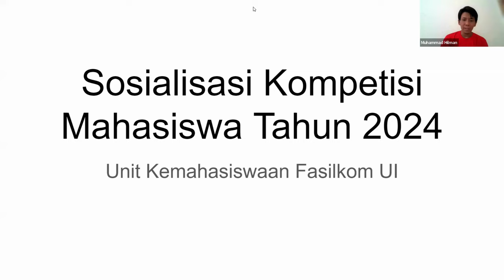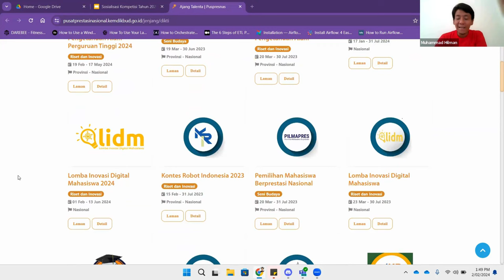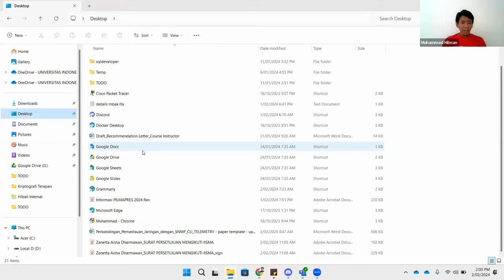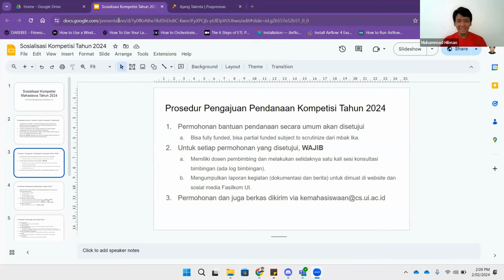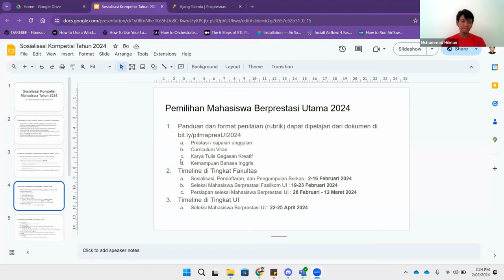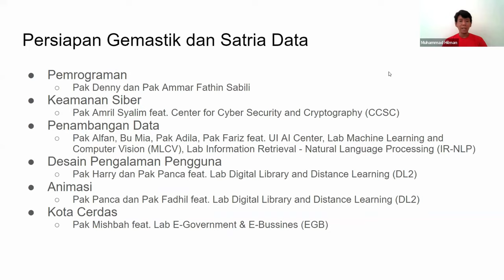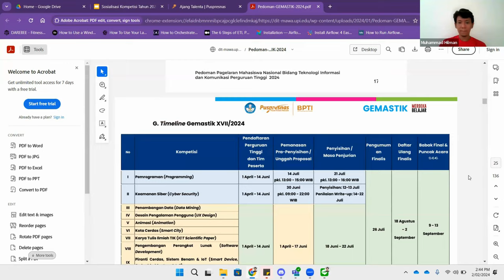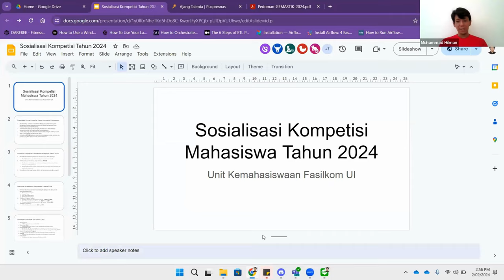Sosialisasi Kompetisi Mahasiswa Tahun 2024